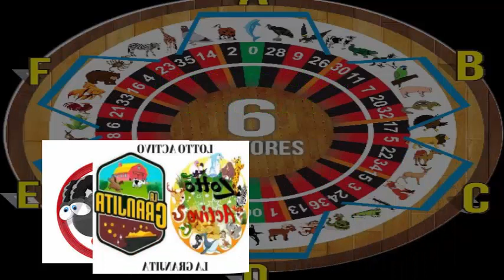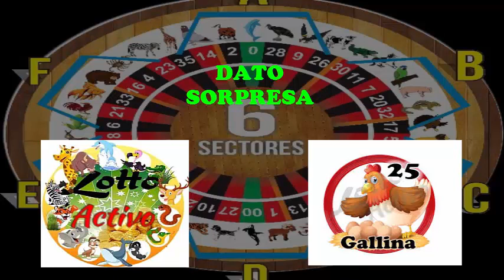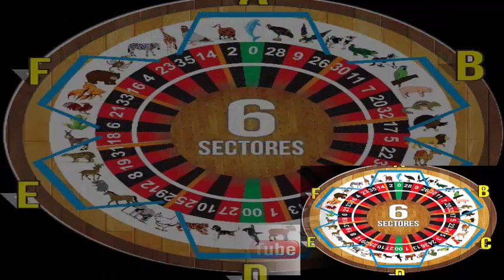DOMINGO - 9--9--2018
LES PRESENTAMOS
NUESTRA INFORMACION PARA JUGAR
ANIMALITOS FIJOS PRECISOS